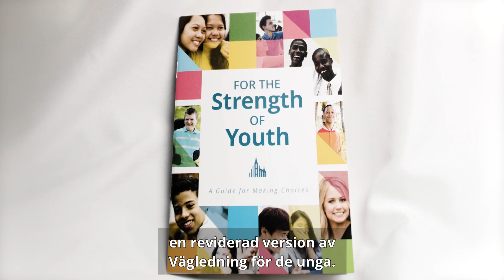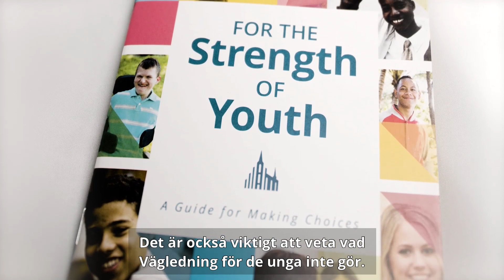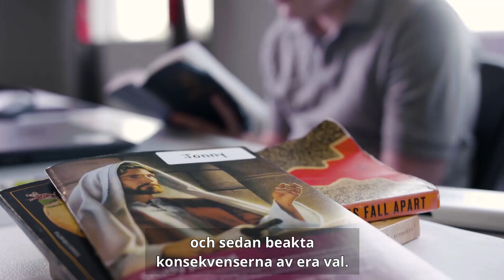Hur kan du som ungdom vara starkare?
Du får stor styrka när du tar reda på vem du är och vad du kan åstadkomma i ditt liv. Du kan då definiera dina värderingar och principer.
Hur kan du få självförtroende, frid, trygghet, lycka och känna tillhörighet?
Hur tänker du?